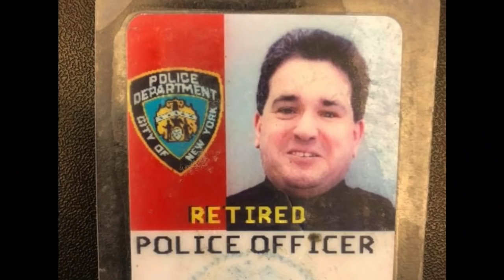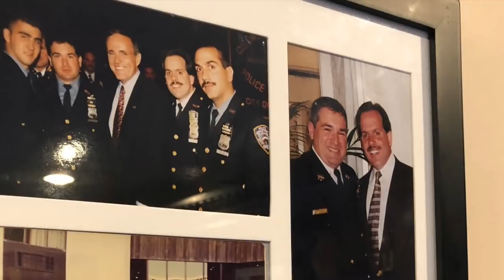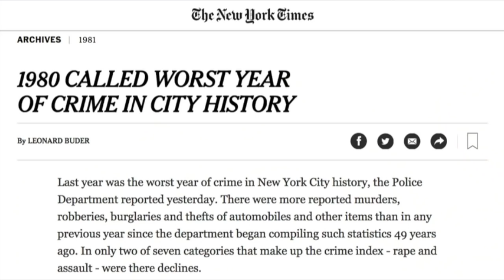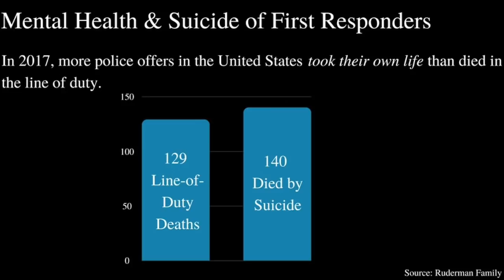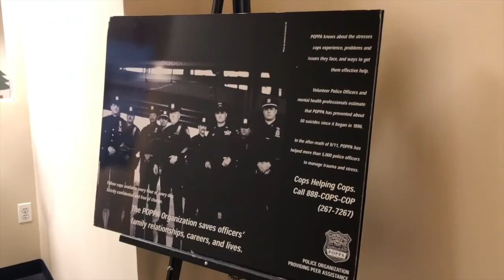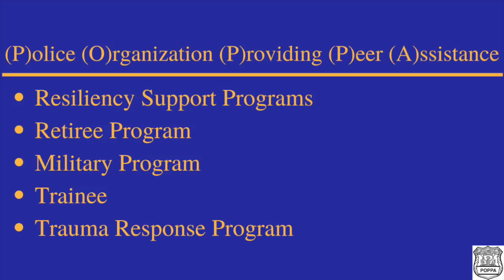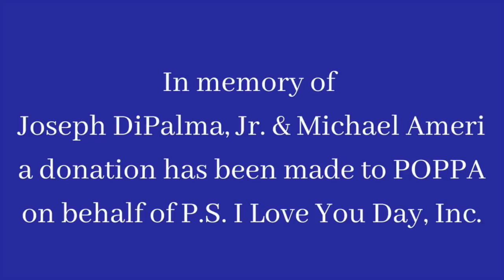Forgotten Blue Line: Loss of a Father, Retired NYPD Officer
This video is about the Forgotten Blue Line - the active and retired NYPD officers who commit suicide.

I, Brooke DiPalma, created this video during my senior year at Marist College. I was inspired to do this project after learning about POPPA, Police Organization Providing Peer Assistance.

I would like to thank Steve Cairo, Ernie Naspretto, Kristen Ameri Hawkins, John Petrullo, POPPA's Board of Directors and so many others for all of their help with this video.

Let's get talking, don't be silent. If you yourself are an active/retired cop suffering  or someone you know is suffering please call 1-888-COPSCOP.

In honor of this video and in memory of Micheal Ameri and my father, Joseph DiPalma, Jr. -  a donation has been made to POPPA on behalf of P.S. I Love You Day, Inc.

Our 9th annual P.S. I Love You Day is coming up on February 8th, 2019.

P.S. We Love You, you are not alone...